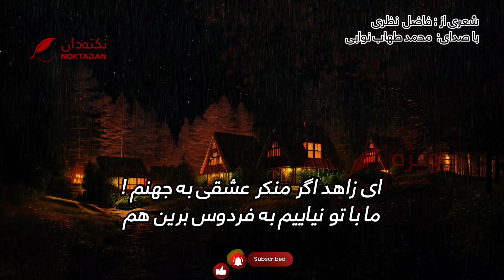شعری از فاضل نظری: می‌بینمت از دور و زیاد است همین هم ، این سوخته‌ دل ساخته با کمتر از این هم.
شعری از : فاضل نظری
با صدای:  محمد طهاب نوابی
می‌بینمت از دور و زیاد است همین هم
این سوخته‌دل ساخته با کمتر از این هم
صدبار صدایت زدم اما نشنیدی
یک چشم بگردان به من گوشه‌نشین هم
عشقی که زمینی نشود فایده‌اش چیست؟
ای ماه بینداز نگاهی به زمین هم
گفتی که ز خود بگذر و دیدی که گذشتم
از روح و روان هم، تن و جان هم، دل و دین هم
از پیچ و خم رود گذشتیم و رسیدیم
از چشمه‌ی تردید به دریای یقین هم
ای زاهد اگر منکر عشقی به جهنم !
ما با تو نیاییم به فردوس برین هم